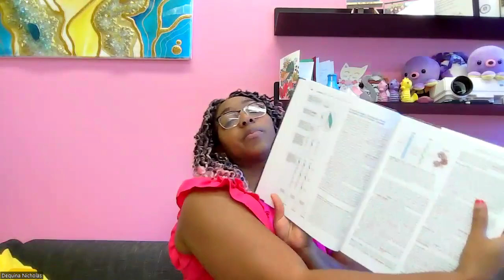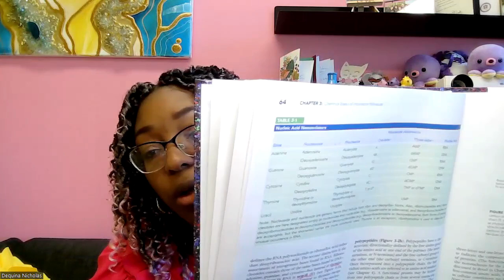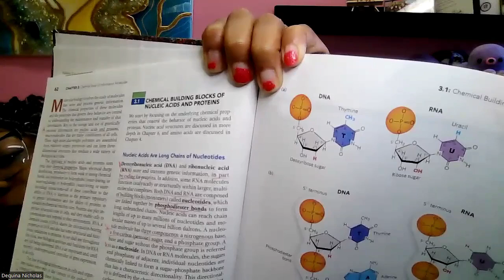Bio99 C Reading Recap 1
Learn important points to review from your reading for success in Bio99 C